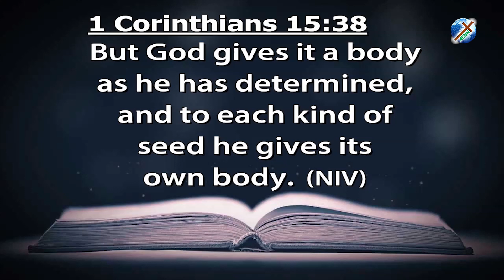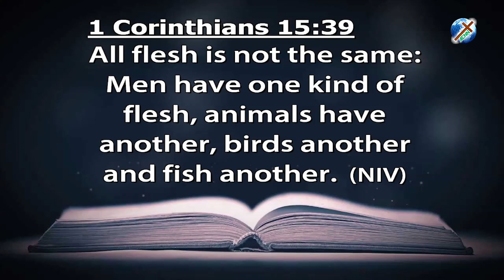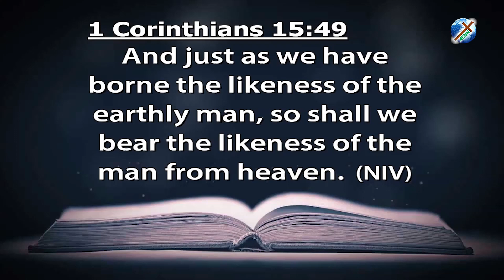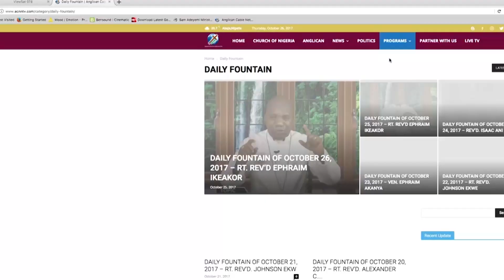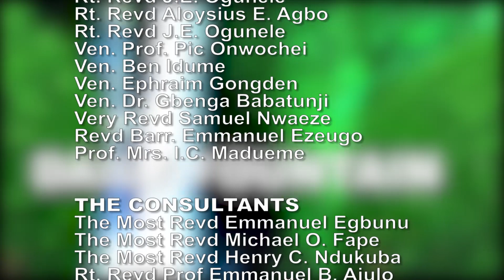DAILY FOUNTAIN OF APRIL 30, 2019 - REV'D CANON SMART SIMON